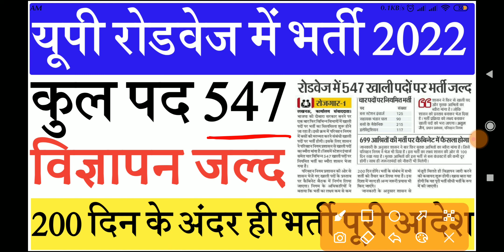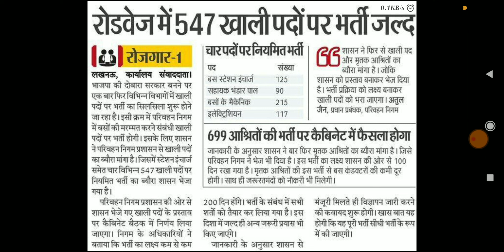यूपी रोडवेज में निकली भर्ती | New Vacancy Update | New Job 2022